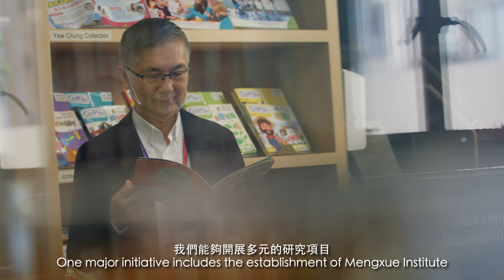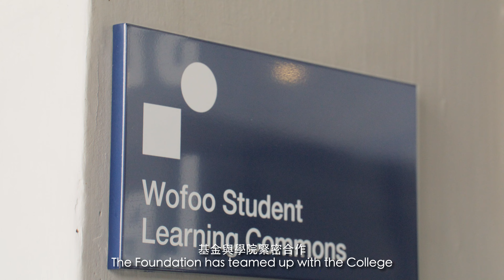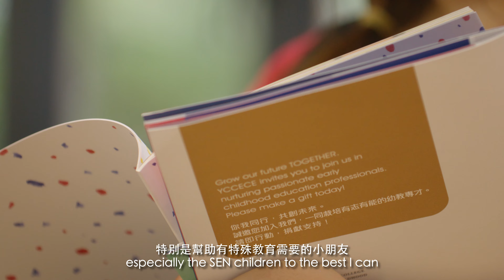Here We Grow Together | 愛心共揚，支持耀中幼教發展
Yew Chung College of Early Childhood Education (YCCECE) is deeply committed to nurturing the next generation of passionate and inspired Early Childhood Education (ECE) professionals. The generous support from our benefactors is vital to the continuous development of the College, with the increasing number of students, the College strive to become the force behind the advancement of early childhood education.

耀中幼教學院的首要使命是透過優質的課程培育新一代富熱誠、敢創新的幼教工作者。憑着善長仁翁的支持，學院得以不斷發展，學生人數日益增加，我們將成為推動幼兒教育發展的中堅力量。